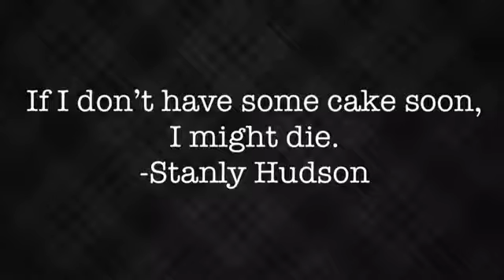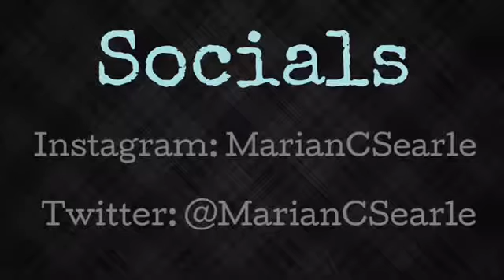Birthday Haul & Drinks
If you want to know what I got for my golden birthday and the drinks I made for it then this is the video for you.